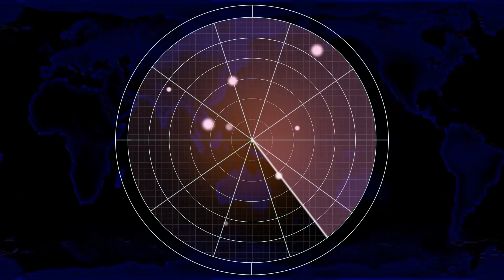Red Alert 2 | Take them out one by one